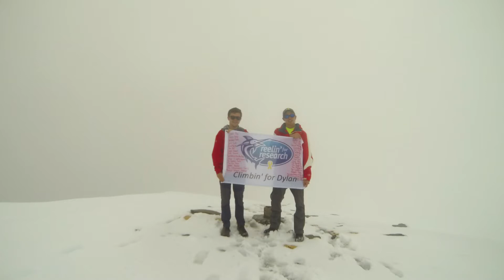Mont Buet Ascent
Michael and Douglas climb Mont Buet in the summer.